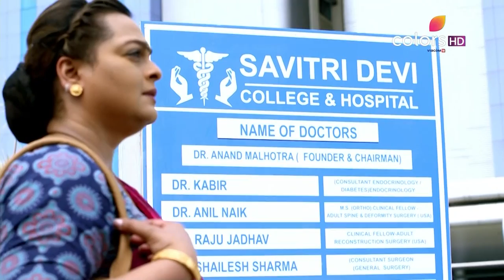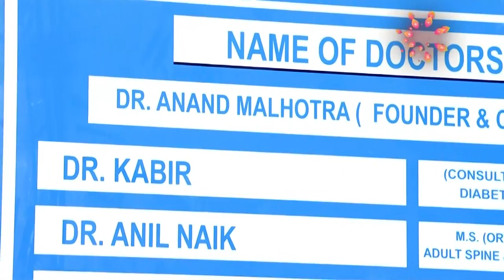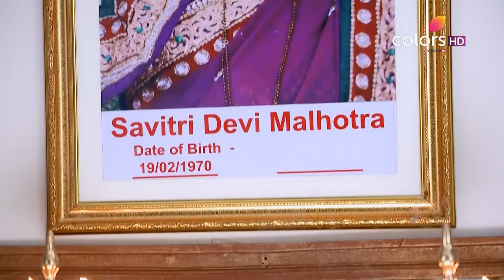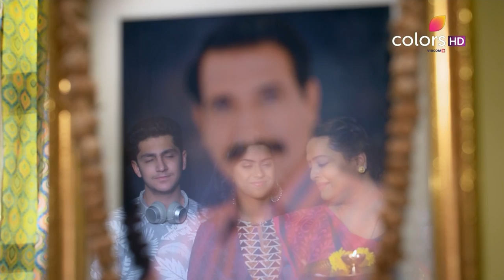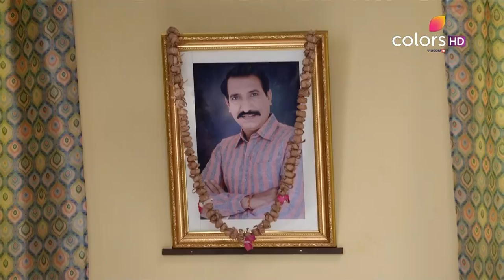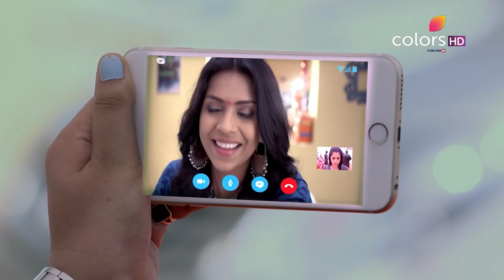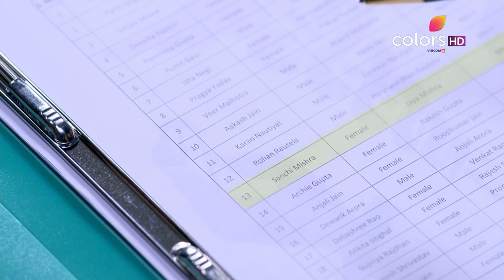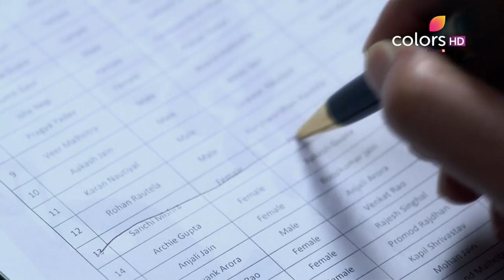Savitri Devi College & Hospital - 15th May 2017 - सावित्री देवी कॉलेज & हॉस्पिटल - Full Episode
Embark on a journey to know the story of the people working in India's best hospital, Savitri Devi Hospital. The show starts with the introduction of the hospital as it celebrates its 15th anniversary. A lady comes and watches the hospital and she states that her child, Saachi, is coming to take revenge from Dr. Anand Malhotra, the CMO of the hospital, for what all he did to her 15 years ago. What is the lady's story? Meanwhile, Saachi is all excited to start an internship in the best medical hospital, Savitri Devi College and hospital. She is looking forward to work there with her best friends, Pragya and Esha. Moreover, Dr. Anand Malhotra organizes a press conference and reveals that the hospital is working towards becoming the first hospital of Asia to successfully carry out a womb transplant and create a new milestone in the medical history. Will Saachi be able to make a mark in the hospital?